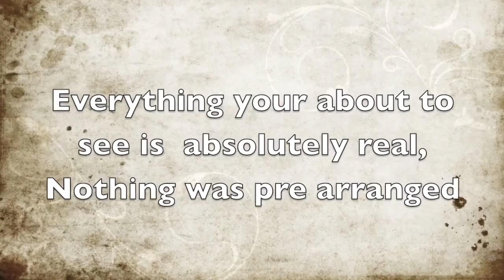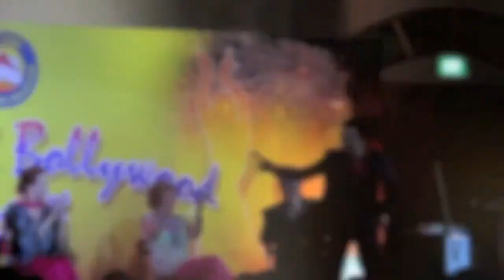Eventas E-Ferris Mentalist